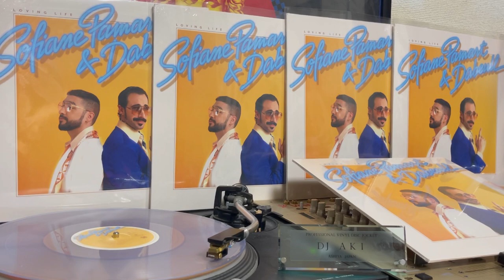Dabeull & Sofiane Pamart / Loving Life「日本上陸・第一号」2022 Limited 300 copies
Now Arrived 5 Vinyls・・・・「日本上陸・第一号」で5枚到着しました

ディスコ発祥の地フランスはパリを拠点に活動する・・・・ファンク研究家「Dr. Fonk」こと ”Dabeull（ダベル）”とフランスを席巻する・・若きネオクラシカル(新古典主義)・ピアニスト”Sofiane Pamart”

フレンチ・モダンファンクの新たな傑作です

Dabeull & Sofiane Pamart / Loving Life「日本上陸・第一号」2022
Limited 300 copies

フランス・モダンファンク界の巨匠”Dabeull”の「80`s ファンク」に影響を受けたトラック・・・・・・歴史と伝統を誇る「クラシック・ミュージック」の新たな可能性を追求する”Sofiane Pamart”のピアノ

フランスを代表する、異分野の融合

ボ－カルには”Kunta”、歌姫”Holybrune”など・・・”Dabeull”の作品で活躍するメンバ－を取り揃え・・・・優美な10曲・・・・その全てがフランス・・・・”優美でエレガント”

今回も貴重な「限定盤レコ－ド」を「日本上陸・第一号」で入手・・・・・日本では早くて10月末ごろ入荷（数量限定のため売り切れているところもあります）

皆さまには・・・・いち早く聴いてもらえるよう、この記事と・・・・・・このあとFacebookライブでもご紹介する予定です

Dabeullカテゴリ－作りました。こちらも是非よろしくお願いします

DJ AKIでしか聴けない音がある、DJ AKIでしか味わえない華麗な空気感・・・・ロ－カルな日本では味わえない・・・・・今の、最新の・・・・ゴ－ジャスな5つ星、ホンモノのワ－ルド感覚を味わってください・・・・with DJ AKI